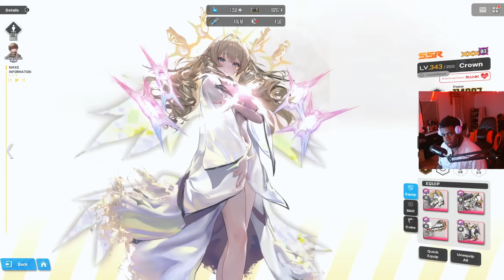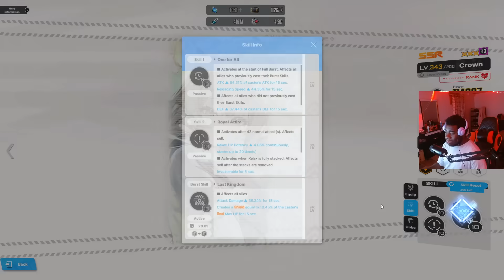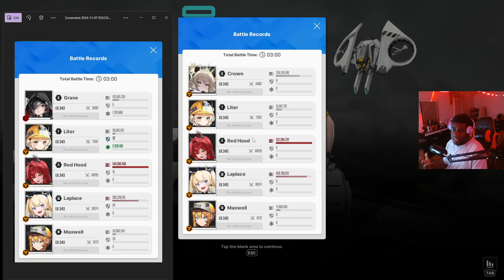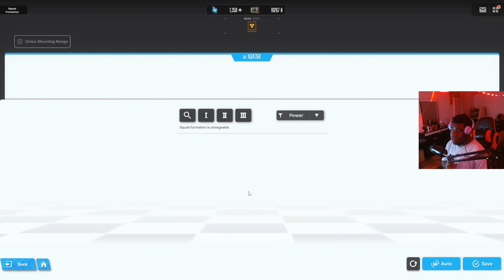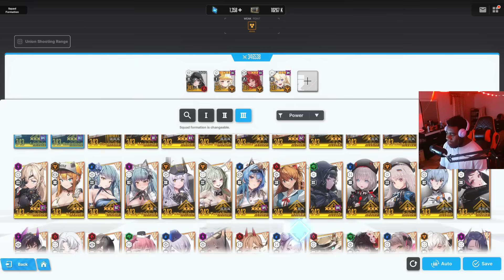WHO IS THE BEST BURST 2 PILGRIM? GRAVE VS CROWN UNIT TESTING COMPARISON!